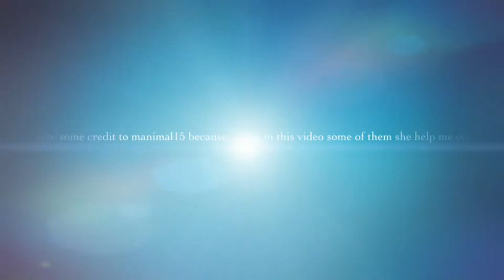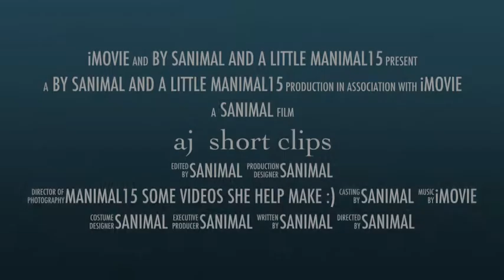Aj short clips